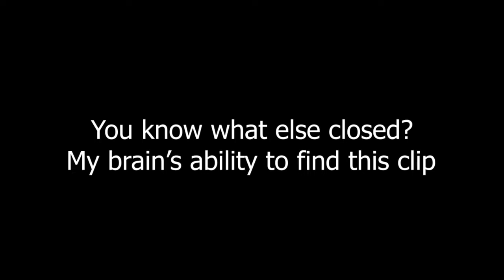Connection Point: New Horizons (CP Ep.1)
Hey everyone! This is the first episode of my newest Minecraft Series: Connection Point! I stream this series over on twitch, so if you wanna be a part of the chaos, feel free to head on over with the link down below :D I wanted to start this series off with a bang, and after 40 hours of work, I bring this to you; Enjoy!

(For anyone watching, while I do appreciate constructive criticism, as it helps me improve my work and my content, this one is a special case due to how much time I put into it. At least for a few weeks after release, please no criticism, even if it's in a good light, thank you 💚)

Links:
VODs Channel ~ (The Mailbox Uncut)

Music & Sounds:
Abstract Glitch Effects 005 by jalastram

bo burnham - inside (8 bit compilation - part 1) by Dishping